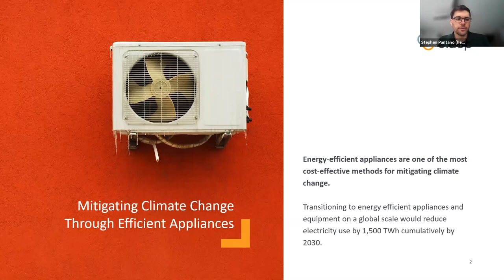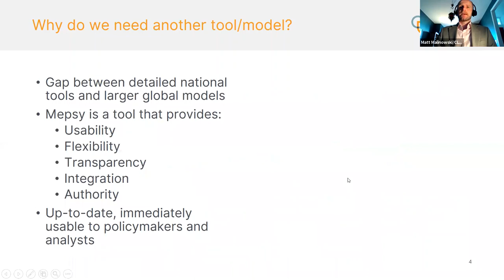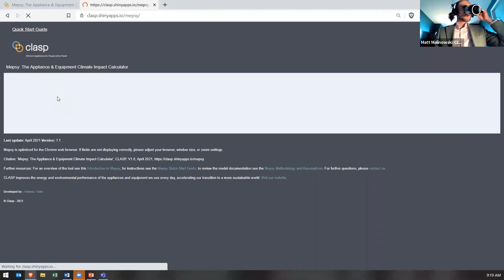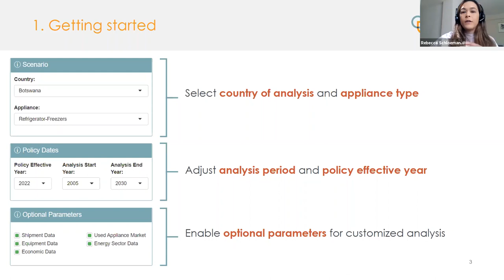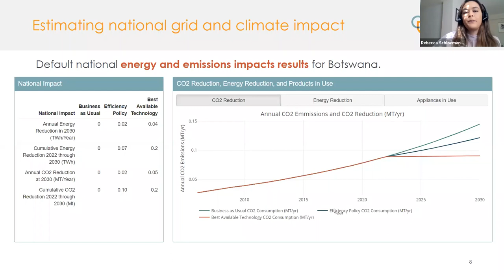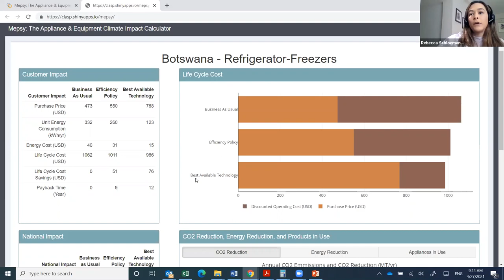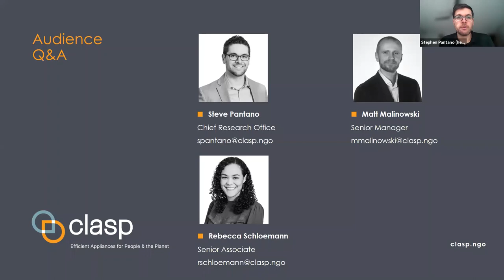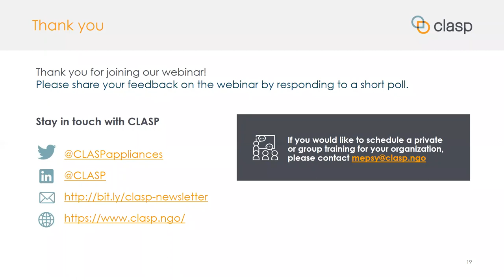Webinar | How to Evaluate and Prioritize Efficiency Policies with Mepsy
Improving the energy efficiency of household appliances and commercial equipment is a fast, cost-effective, and reliable means of mitigating carbon emissions. Efficiency standards are a key building block in most national plans to meet the climate challenge, but the analytical tools used to support policy design have long been too difficult or expensive to use and customize.

In February, CLASP launched Mepsy, a new planning tool designed to help policymakers, researchers, and others assess, compare, and prioritize energy efficiency policy scenarios. Mepsy displays the energy and climate impacts of appliance efficiency standards for key energy-using products, and supports national, regional, and global analysis.

This webinar introduces users to Mepsy, its underlying data, methodology, and use cases, with a real-world example of how CLASP is deploying the tool in Botswana. Viewers will understand how they can use Mepsy to understand the climate and energy impacts of efficiency standards, as well as how they can model specific policy scenarios using their own data.

Speakers
- Matt Malinowski, Senior Manager
- Steve Pantano, Chief Research Officer
- Rebecca Schloemann, Senior Associate